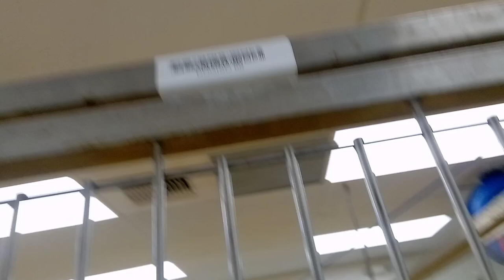Balin 1y A789488 kennel Dogiso 66 PACC shelter amped but by&by he smiled, angelically laid in end940